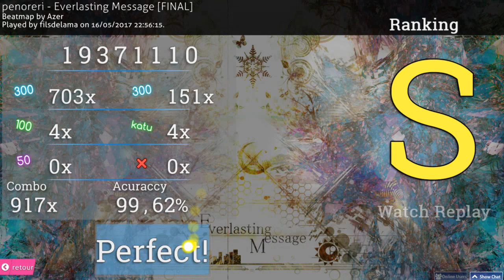7.17★ AZER'S MAP - penoreri - Everlasting Message [FINAL] FC (filsdelama)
Twitch Livestream (2 or 3 Broadcasts per week @ ~4:00PM UTC / 6:00PM in France)